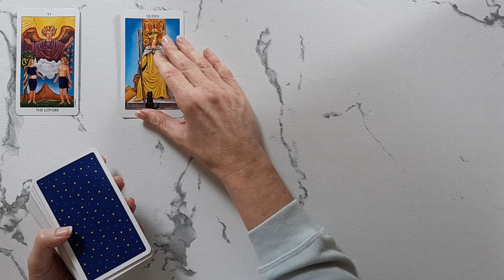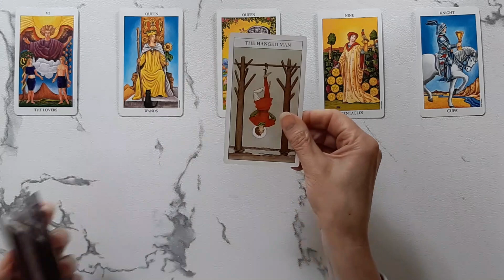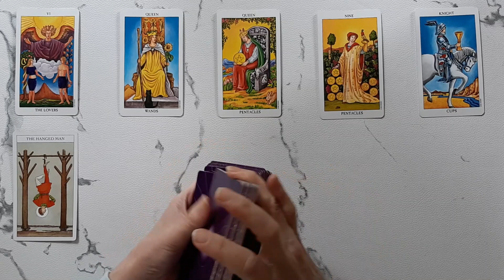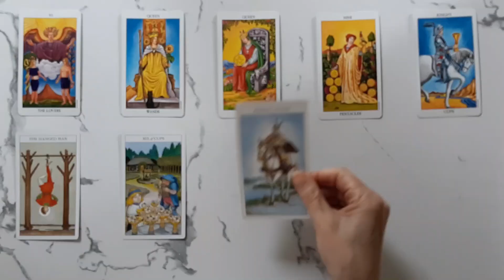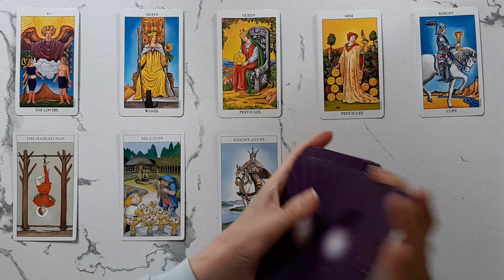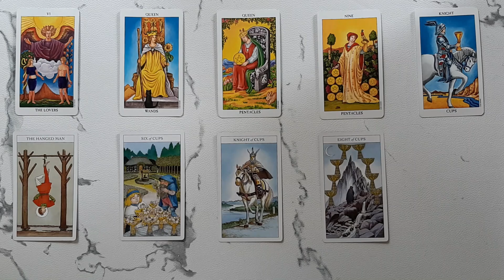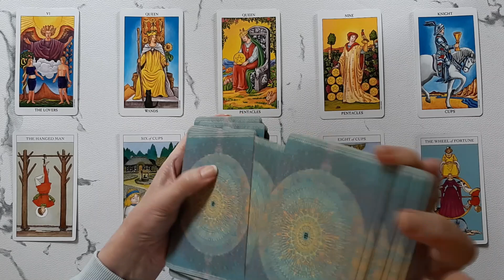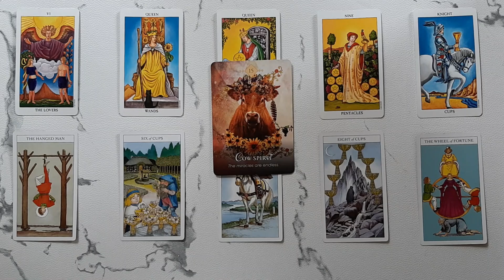Sagittarius: ELEVATING To A Whole New LEVEL! 💙 April 10th -16th 2023 WEEKLY TAROT READING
Welcome, to your Sagittarius weekly tarot reading for April 10th -16th. This Tarot and Oracle Card Reading is all about the potential energies coming in for you this week. I will look at the tarot and oracle cards to see the possibilities.

PLEASE NOTE THERE ARE SCAMMERS AROUND OFFERING PRIVATE READINGS USING MY NAME. I DO NOT OFFER PRIVATE READINGS. I WILL NEVER ASK YOU FOR MONEY. PLEASE DO NOT GIVE SCAMMERS YOUR TIME OR MONEY. TAKE CARE MY DEAR SAGITTARIUS!

The Sharman Caselli Tarot Deck - Juliet Sharman-Burke, Giovanni Caselli

Take what resonates in this Sagittarius Tarot Reading and leave the rest. Remember nothing can replace your own inner intuition and wisdom. This is just my intuitive interpretation of the cards.